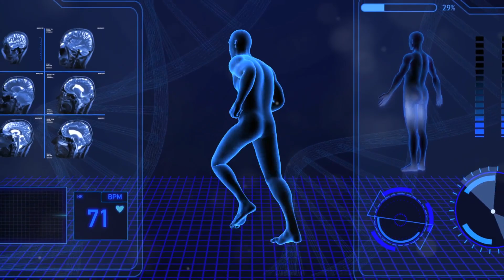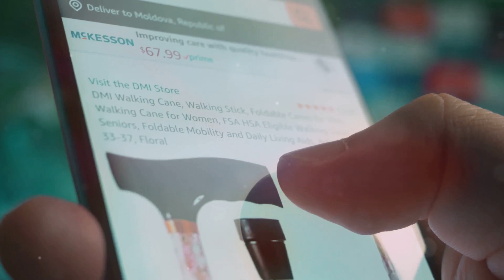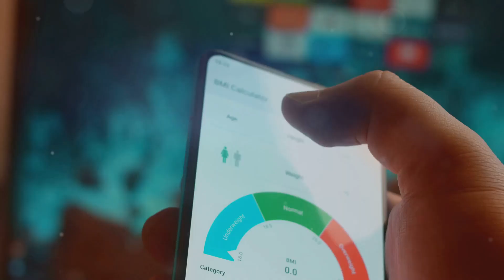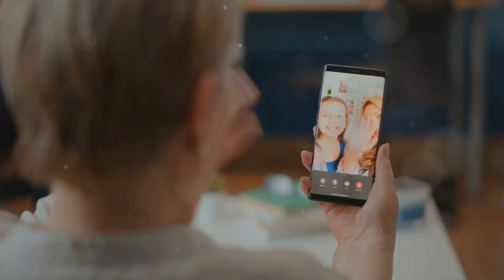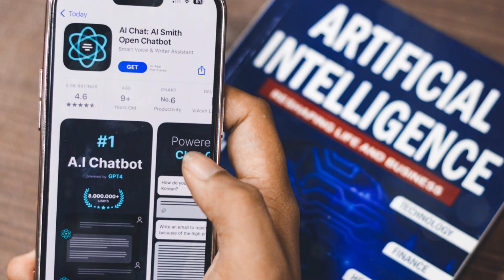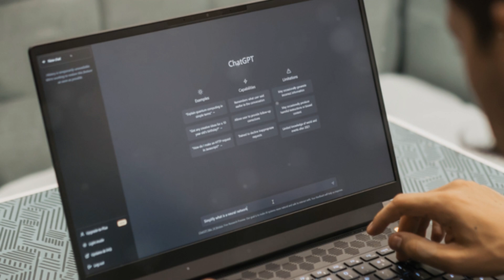How AI Will Transform Retirement: Embrace the Future!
Artificial Intelligence (AI) is revolutionizing various aspects of our lives, and its impact on retirement is profound. From enhancing healthcare and ensuring safety to providing new opportunities for social connection and continuous learning, AI is set to transform the retirement experience. Here’s a detailed look at how AI will reshape life after retirement, enabling retirees to lead healthier, safer, and more fulfilling lives.

1. Health and Wellness
Personalized Healthcare: AI-powered applications and wearable devices monitor health metrics in real-time, offering personalized insights and alerts for timely medical intervention. These technologies empower retirees to manage their health proactively, reducing hospital visits and enhancing overall well-being.

Virtual Health Assistants: AI-driven virtual health assistants provide round-the-clock support, answering health queries, scheduling appointments, and offering mental health support. This is especially beneficial for retirees with limited mobility or those living in remote areas.

Predictive Analytics: AI analyzes health data to predict potential health issues, allowing for early intervention and effective management of chronic conditions.

2. Safety and Security
Smart Home Technology: AI-enabled smart home systems enhance safety for retirees with features like fall detection, automated lighting, smart locks, and emergency response systems. These technologies ensure a secure living environment and provide peace of mind.

Cybersecurity: AI helps protect retirees from online fraud and scams by detecting unusual activity and providing real-time alerts. Robust AI-driven cybersecurity solutions educate retirees on safe online practices, reducing the risk of cyber threats.

3. Financial Management
Automated Financial Planning: AI-powered financial planning tools assist retirees in managing their savings, investments, and expenses. These tools offer personalized advice, track spending habits, and optimize retirement funds.

Fraud Detection: AI systems monitor financial transactions for suspicious activities, providing instant notifications to protect retirees from fraud.

4. Social Connection and Engagement
Virtual Companions: AI-driven virtual companions or robots provide companionship to retirees, reducing loneliness and offering meaningful interaction. These companions engage in conversations, play games, and assist with daily tasks.

Online Communities: AI helps retirees connect with like-minded individuals through online communities and social networks, facilitating social interaction, shared activities, and support groups.

5. Continuous Learning and Hobbies
Personalized Learning: AI-powered educational platforms offer personalized learning experiences for retirees, catering to their interests and learning styles. Whether it’s picking up a new hobby or taking an online course, AI makes continuous learning accessible and enjoyable.

Virtual Reality (VR) Experiences: AI combined with VR provides immersive experiences like virtual travel, interactive games, and educational tours, keeping retirees mentally active and engaged.

6. Daily Convenience
Voice Assistants: AI-driven voice assistants help retirees with daily tasks such as setting reminders, making shopping lists, controlling smart home devices, and making phone calls, enhancing their independence.

Transportation: AI in autonomous vehicles offers safe and convenient transportation options for retirees, providing greater mobility and freedom.

Conclusion
AI is poised to transform retirement by improving health and wellness, ensuring safety, simplifying financial management, fostering social connections, and offering continuous learning opportunities. As AI technology continues to advance, retirees can look forward to a future where they lead healthier, more fulfilling lives. Embrace the future of retirement with AI and discover the myriad ways it can enhance your golden years.

OUTLINE:
00:00:00
A New Era for Retirement

00:01:52
AI as Your Wellness Partner

00:02:54
A Safe and Secure Retirement with AI

00:03:54
Your Financial Guardian in Retirement

00:04:52
AI Fosters Social Connections

00:05:53
AI Fuels Curiosity in Retirement

00:08:33
Simplifying Daily Life for Retirees

00:09:35
Embracing the AI Revolution in Retirement

00:10:31
Ethical Considerations and Potential Drawbacks

00:13:03
A Future Where AI Empowers Retirees